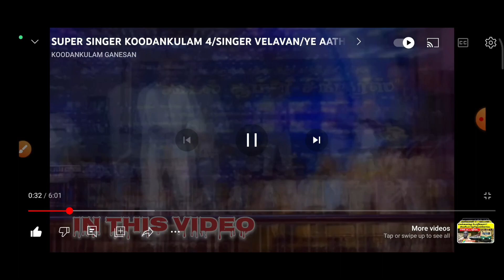YE AATHAA AATHORAMAA VARIYA SONG |SINGER VELAVAN|நான் பாடிய பாடல் எப்படி இருக்கு கொஞ்சம் சொல்லுங்க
ஏ ஆத்தா ஆத்தோரமா வாரியா பாடல் நான் பாடியது? எப்படி இருக்குனு கொஞ்சம் சொல்லுங்க